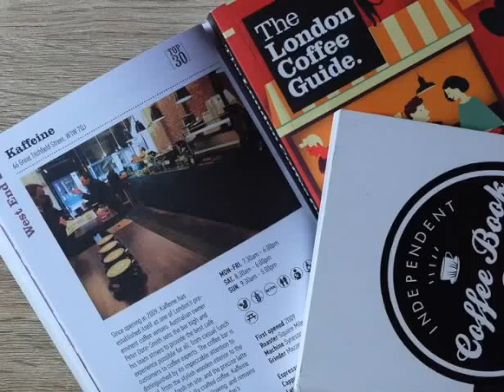Desmond Tan : Journey To Specialty Coffee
Follow @PechaKuchaBSB on Instagram and Snapchat!

Filmed by Thin Chiong Ng
Edited by Hidayah Mahaleh